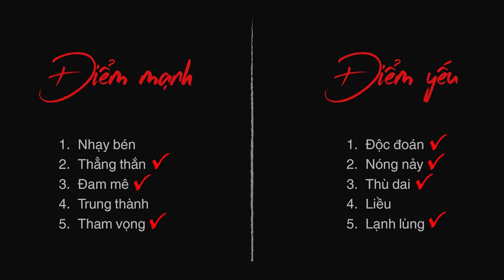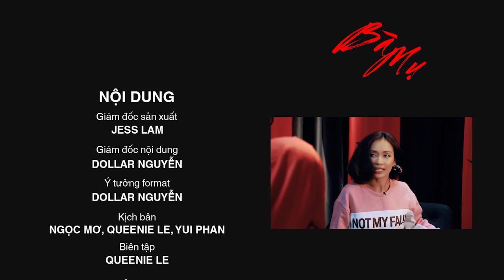BÀ MỤ | FULL | Ái Phương chia sẻ sự khác nhau khi yêu trai Việt và trai Tây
Ái Phương được biết đến với vai trò là một ca sĩ, nhạc sĩ của những ca khúc lãng mạn. Nhưng đằng sau cô gái có vẻ nhẹ nhàng ấy là một con người hoàn toàn khác. Hãy cùng Bà Mụ khám phá Ái Phương trong tập này.

Bà Mụ là một chương trình khai thác các vấn đề xoay quanh cuộc sống, sự nghiệp, tình yêu, tính cách của nghệ sĩ dựa trên cung hoàng đạo của họ. Nhân vật Bà Mụ sẽ là cầu nối giữa nghệ sĩ và khán giả, giúp chương trình khai thác tối đa các thông tin từ phía nghệ sĩ ở khía cạnh cởi mở và hài hước nhất.

Bà Mụ là chương trình được sản xuất bởi Xone, được phát sóng mỗi tháng 2 tập.

Giám đốc sản xuất: Jess Lam
Giám đốc nội dung: Dollar Nguyen
Ý tưởng format: Dollar Nguyen
Kịch bản: Queenie Le, Ngọc Mơ, Yui Phan
Biên tập: Queenie Le

Giám đốc sáng tạo: Jennifer Ravolet
Điều phối sản xuất: Khánh Trân
Đạo diễn: Colin Weiss, Jennifer Ravolet
Dựng phim: Minh Thư, Colin Weiss
Âm nhạc: Trọng Nhân
Thiết kế: Nam Anh

Host: Bà Mụ
Guest: Ái Phương
© Bản quyền thuộc về XoneFm
© Copyright by XoneFm ☞ Do not Reup